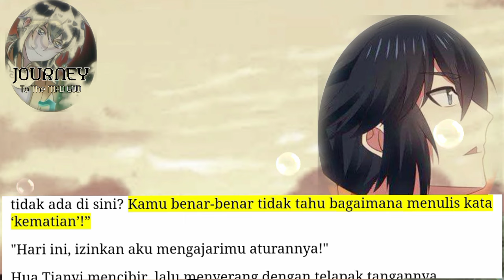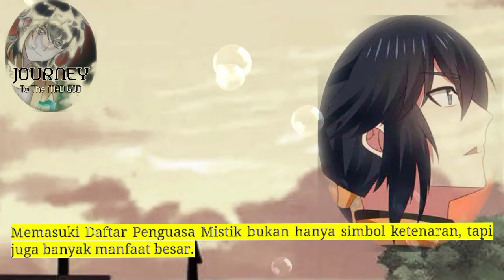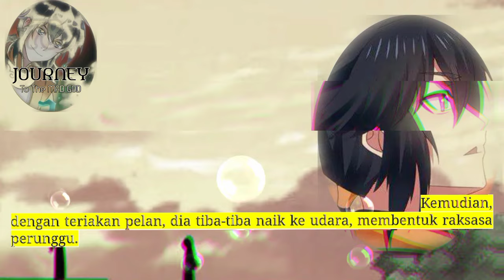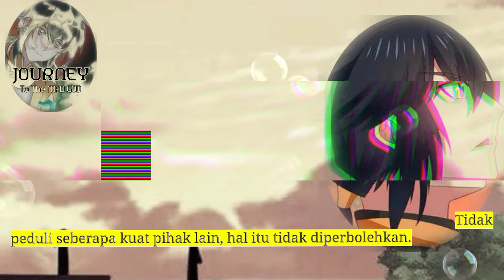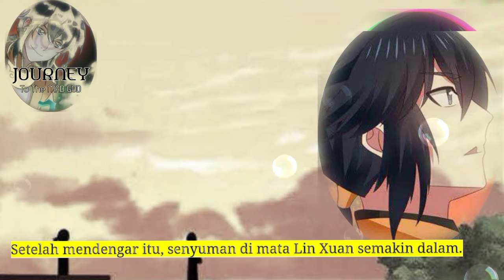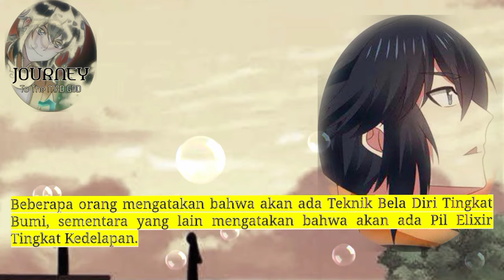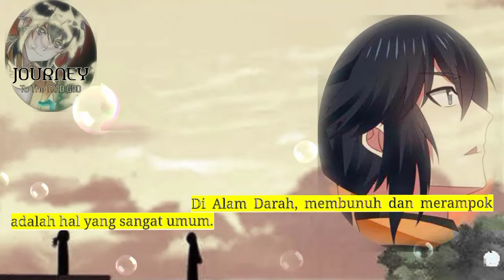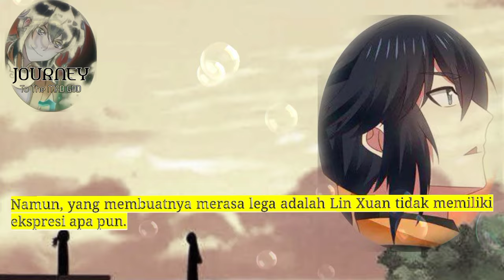Perjalanan Dewa Gila season 78